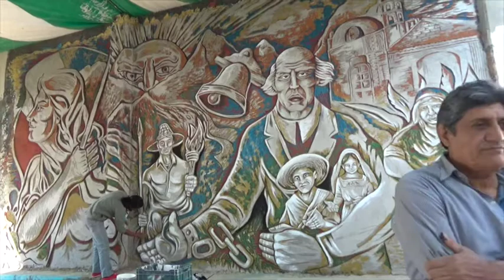MUNICIPIO DE SAN SALVADOR: MURALISTA MARTÍN ALBORNOZ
Pedro Clara entrevista al muralista argentino Martín Albornoz, en torno a el trabajo realizado en la Presidencia Municipal de el Municipio de San Salvador.